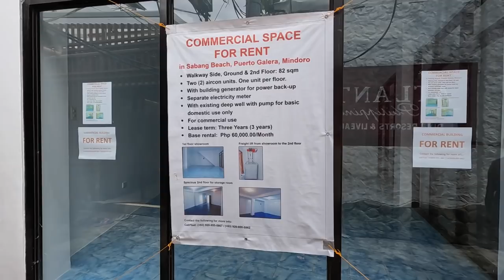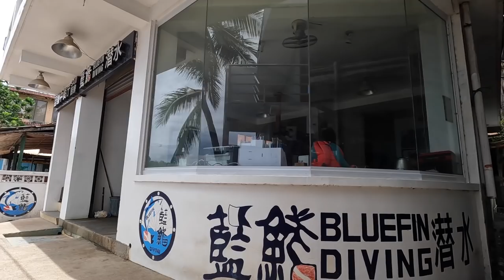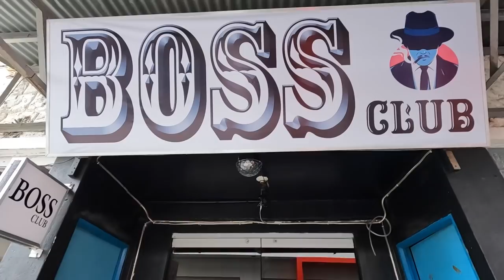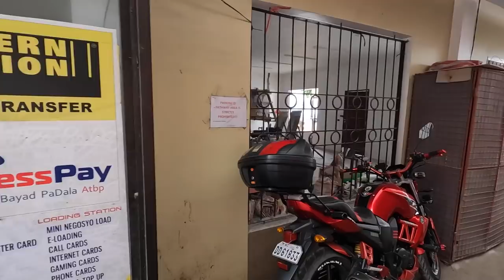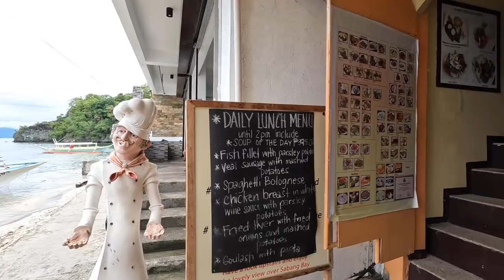Nipple Tweaking At It's Finest - Pretty Ladies On My Morning Beach Walk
A morning walk down the beach area in Sabang Puerto Galera. It's nice to see the newly constructed walking area and also great to see more business have reopened. Slowly but surely things are starting to come back to the little town of Sabang.

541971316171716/